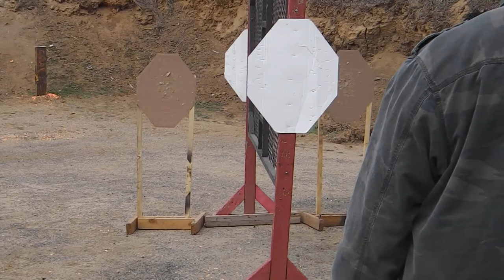Stage1 12 17 11 0059 Ronald